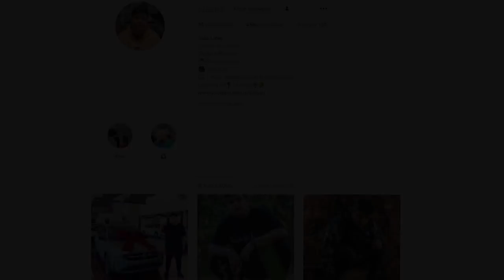BATALHA CONTRA O SHANKS NO BLOX FRUITS!